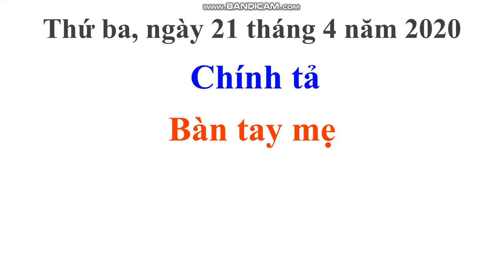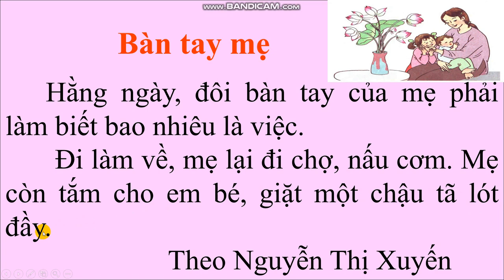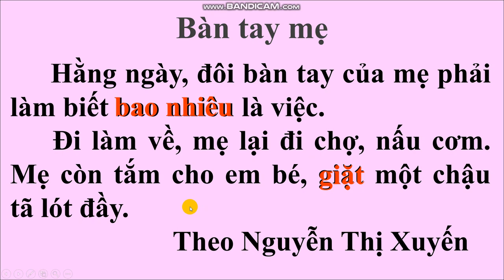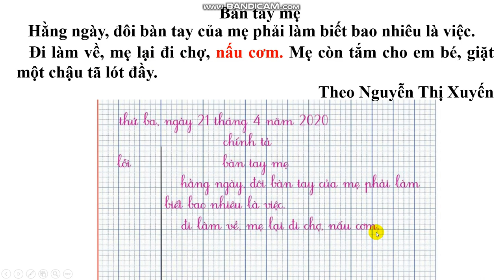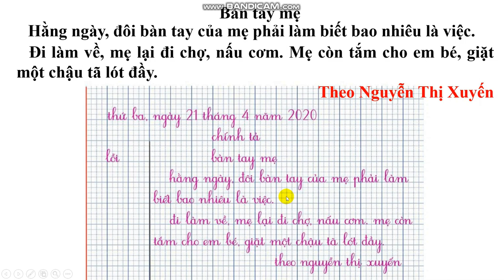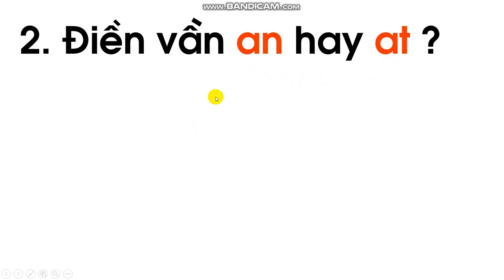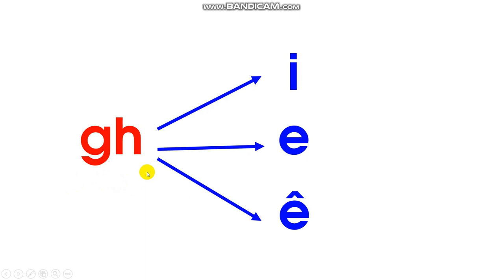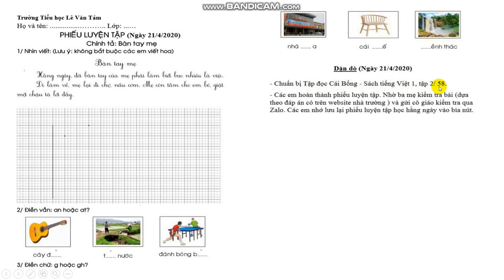Tuần 26: Ngày 21/4 CHÍNH TẢ LỚP 1 BÀI: BÀN TAY MẸ